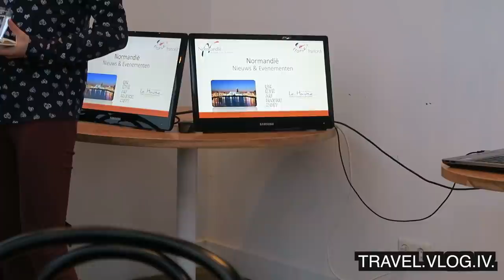FRENCH BREAKFAST BOLLYWOOD MOVIE BEFIKRE | AMSTERDAM DAY 496 | TRAVEL VLOG IV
I'm having French breakfast in the morning and watching bollywood movie Befikre in the afternoon!